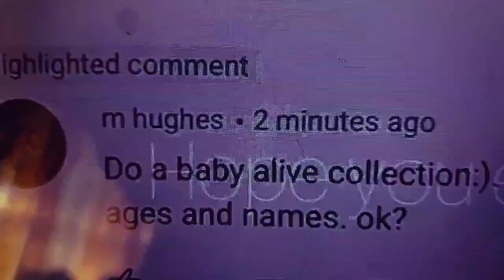My Doll Collection 2024 W/ Songs